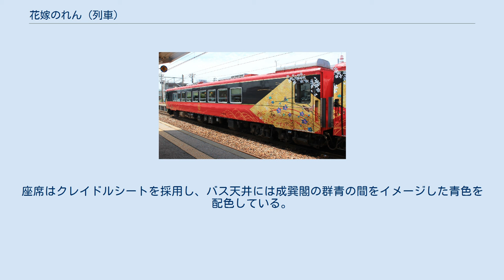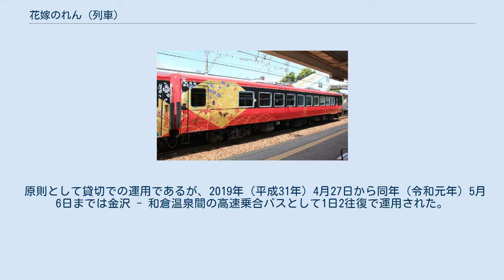花嫁のれん (列車)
花嫁のれん（はなよめのれん）は、西日本旅客鉄道（JR西日本）およびIRいしかわ鉄道が七尾線とIRいしかわ鉄道線を直通運転する観光列車（特急列車）である。
 本項目では、花嫁のれんをベースにした西日本ジェイアールバスの貸切バス「花嫁のれん 第二章」（はなよめのれん だいにしょう）についても記載する。
 和倉温泉駅の「花嫁のれん」 当列車は、2015年（平成27年）10月より実施する北陸デスティネーションキャンペーンに合わせて、2015年（平成27年）10月3日より運行開始された。
 設定目的は、同年3月14日の北陸新幹線延伸開業に伴う効果の最大化、持続・定着化、および地域全体への効果の波及を図り、北陸を代表とする観光列車とするためである。
また、当列車内では伝統工芸品の展示、北陸ならでは食の提供、添乗サービスを行う。
 当列車の愛称となった「花嫁のれん」は、娘の幸せを願って嫁ぎ先に渡される嫁入り道具の一つであり、婚礼当日に花嫁は嫁ぎ先に提げられた同のれんをくぐり嫁入りする。
石川県を中心とした旧・加賀藩（加賀・能登・越中）の伝統文化である。
 また、「花嫁のれん」に込められた女性の幸せを願う思いにちなんで、当列車の利用者に幸せになって欲しいとの思いが込められている。
 西日本旅客鉄道　花嫁のれん4号　B特急券　和倉温泉→金沢 座席は全席普通車指定席で、特急列車としてIRいしかわ鉄道線金沢駅 - 七尾線和倉温泉駅間を直通運転し2往復／日運行する。
土休日、多客期を中心に年間約150日の運行を行なっている。
 なお、和倉温泉駅からは2015年（平成27年）4月29日より導入・運行されるのと鉄道七尾線の新型観光列車「のと里山里海号」に接続し、穴水駅まで能登の観光を楽しむことができる。
 「花嫁のれん」のアテンダント（添乗員）として、和倉温泉の旅館「加賀屋」の社員1人と加賀屋で研修を受けた乗務員2人が乗車して、車内サービスを提供している。
また、列車で提供される料理は加賀屋の総料理長が監修、スイーツは七尾市出身のパティシエ辻口博啓が監修したオリジナルスイーツが提供される。
 各列車のサービスとして、2号では和軽食セット、1・3号ではスイーツセット、4号ではほろよいセットが提供される。
利用には乗車日の4日前までに食事券をJR西日本・四国旅客鉄道（JR四国）・九州旅客鉄道（JR九州）のみどりの窓口、もしくは北海道を除く全国の旅行会社（東日本旅客鉄道（JR東日本）のびゅうプラザを含む）で購入しなければならない。
購入には金沢 - 七尾・和倉温泉間を通して乗車することが条件である。
 金沢駅 - 羽咋駅 - 七尾駅 - 和倉温泉駅 キハ48形2両（キハ48 4とキハ48 1004）を改造した専用車両を使用し、定員は52席である。
デザインコンセプトは「和と美のおもてなし」を基にしており、デザイン担当は、近畿日本鉄道「しまかぜ」をデザインした山内陸平（監修）および井上昭二（デザイナー）と、山本俊治（クリエィティブ・アートデザイナー）である。
 改造内容は下記の通りである。
北陸本線・七尾線特急の乗車口の統一化に伴い、1号車と2号車の内装が最初に発表されたプレスリリース時と異なり入れ替わることになった 。
 1号車（キハ48 1004） 2号車（キハ48 4） 花嫁のれん 第二章（はなよめのれん だいにしょう）は、西日本ジェイアールバスが2019年に導入した貸切バスで同年（平成31年）4月から運用している。
列車の花嫁のれんが「第一章」に対して、バスが「第二章」と位置付けられている。
列車を運行していない富山県や福井県への運用も予定している。
 花嫁のれん 第二章 車両は夜行高速バス「グランドリーム」をベースにしており、デザインは加賀友禅作家の毎田建治が手掛け、車両側面には石川県のマスコットキャラクター「ひゃくまんさん」も描かれている。
車両ナンバーは花嫁のれんが発着する七尾市から「770」。
 定員は28人で3列シート。
座席はクレイドルシートを採用し、バス天井には成巽閣の群青の間をイメージした青色を配色している。
また、各座席にコンセントを配置、トイレも完備している。
 原則として貸切での運用であるが、2019年（平成31年）4月27日から同年（令和元年）5月6日までは金沢 - 和倉温泉間の高速乗合バスとして1日2往復で運用された。
また、20...